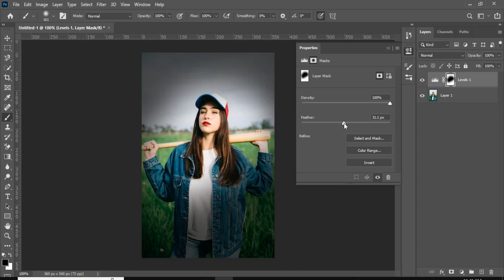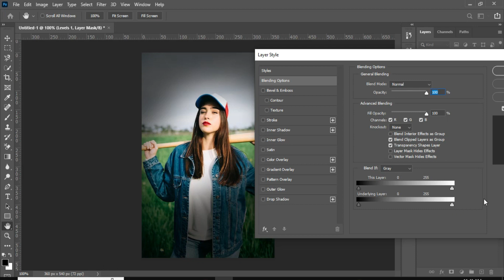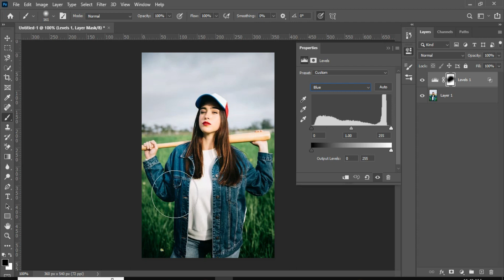Bring Your Photos to Life with These Simple Vignette Tricks in Photoshop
Trick to Create Amazing Vignettes | 1-Minute Photoshop
How to Create a Vignette | Photoshop Tutorial

Create Highly Customizable Natural Vignettes with Photoshop in Just One Minute! Combine the power of Levels, Masks, Mask Properties and Blend-If, and learn how to create a vignette of any shape, color, or style.

"Bring Your Photos to Life with These Simple Vignette Tricks in Photoshop" is a tutorial that teaches you how to add a vignette effect to your photos using Photoshop. A vignette is a popular photographic effect that darkens the edges of an image, drawing the viewer's attention to the center of the frame.

In this tutorial, you will learn how to use the levels adjustment layer to create a custom vignette. You will also learn how to create both white and black vignettes, as well as dark edges for a more dramatic effect.

The tutorial covers various techniques, including using the vignette filter in Photoshop, adjusting the vignette slider, and using lens correction to create a lens vignette effect.

The tutorial is suitable for beginners and includes step-by-step instructions and screenshots. It also includes tips and tricks from popular Photoshop tutorial creator Piximperfect. By the end of the tutorial, you will have the skills to add a custom vignette to your photos and bring them to life.

Your Queries -
add vignette in photoshop
vignette
photoshop tutorial